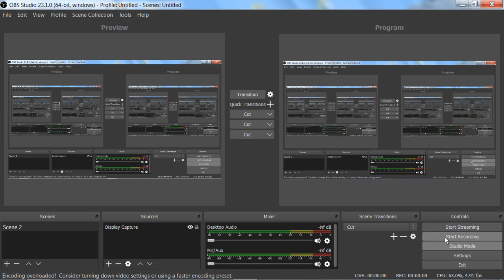bezerk only part 4 (last)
super strong bezerk only tourney --- (appologies for the low frame rate of the recording... am not too OBS savy)